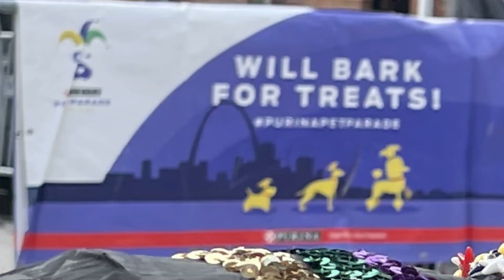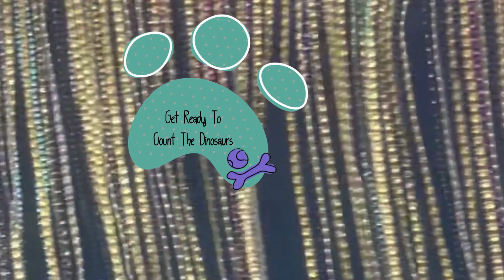The Finale!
If you love dogs then this is a must-see!

Over 25 hours of work went into this little project!

St. Louis Mardi Gras Purina Beggin Pet Parade.  Paper Mache Dog was made from chewy boxes as well as the shell of the wagon for the decorations.
Am hour of standing around and 25 minutes of actual walking in the parade.
Cute Animals!!!